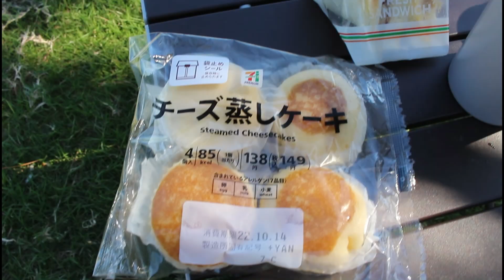名古屋から電車で30分の癒しスポット ～40代バツイチ独身男のひとり孤独な休日～ Holidays for single men in their 40s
求職活動もひと段落つき、引きこもりでなまった体と就活で疲れた心をリハビリするために、海で癒されようと思い電車で行ける海岸へ行ってきました。
天気も最高によくて、波の音と潮風しかない空間で、ゴロンと横になった時のあの心地よさは忘れられないです。

元・上場企業の管理職だったアラフィフのおっさんが、趣味で旅行したり、食べ放題に行ったりしてます( *´艸｀)
最近はキャンプにも行きたいと思ってます。男メシの動画も投稿してます♪
人は何歳になっても若い人たちと同じように、いろんなことにチャレンジしたり人生を楽しめるんだと、同世代はもちろんのこと、異なる世代の人たちにも伝えていけたらいいなと思ってます。
ちなみに「旅する心理カウンセラー」「詩人」としても活動しています。
通常動画は旅動画がメインになっています。ショート動画は基本的に男メシ動画が多いです。
カメラや動画編集などはすべて独学ですので、お見苦しい点はあるかと思いますが、温かい目で見ていただけると嬉しいです♪

【関連URL】
Moon Lence キャンプテーブル アルミ ロールテーブル アウトドア ハイキング BBQ 折りたたみ式 コンパクト 超軽量 収納袋つき

タイガー魔法瓶 水筒 500ml スクリュー マグボトル 6時間保温保冷 在宅 タンブラー利用可 フロストホワイト MMZ-K050WF

第5世代コーヒーミル 手動 ミニステンレス鋼コーヒーのミル 防錆 セラミックコーヒー豆ミル 高品質

【最近のひとり旅】

緑いっぱいの公園で初めてのソロデイキャンプ テントの試し張りをしてきました！

名古屋の東急ホテルで食べ放題ランチバイキングを食べて大満足！【VLOG】

●ビジネスに関係するご連絡は、下記までお願いします。